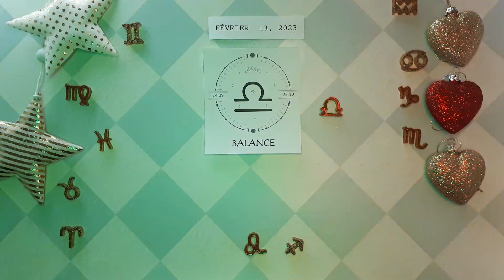❤️ Horoscope Balance pour aujourd'hui 13 février 2023 ♎ horoscope du tarot quotidien Balance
Horoscope Balance Aujourd'hui 13 février 2023,
Horoscope quotidien Balance 13 février 2023,
Horoscope Balance 13 février 2023,
Attraction Zodiac chanel Balance 13 février 2023,

Horoscope de l'amour Balance février 2023

horoscope gratuit,
horoscope du jour balance 13 février 2023,
Balance,
balance février 2023,

hanceux,
Tarot,
astrologie,
aimer,
horoscope quotidien,
horoscope pour aujourd'hui balance,
balance quotidienne,
horoscope balance,
balance aujourd'hui,
horoscope balance,
horoscope aujourd'hui,